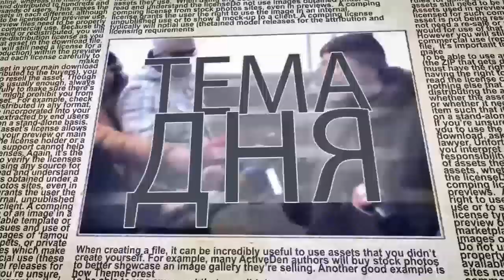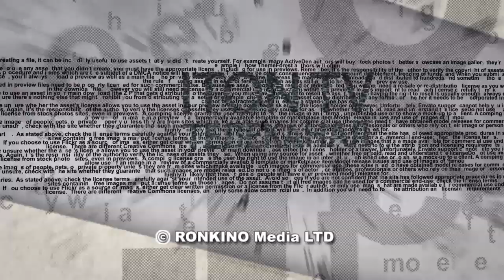Прокуратура под огнем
Беспрецедентная по остроте критика в адрес государственной прокуратуры, прозвучавшая из уст министра юстиции, спровоцировала скандал не только в юридическом сообществе. Чем вызвана столь жесткая критика? Почему обидилась прокуратура? Кто положит конец бесконечным "сливам" конфиденциальной информации и полиции и прокуратуры? В студии телеканала ITON.TV адвокат Михаил Левит. Ведущий - Александр Гур-Арье